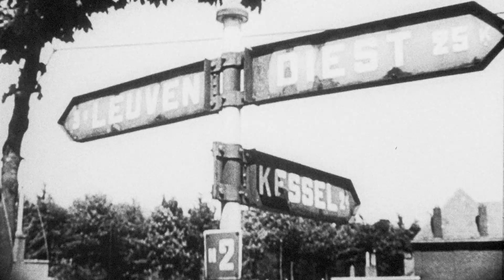DE SLAG OM LEUVEN (TRAILER)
Documentaire film
Première: 4 september 2019